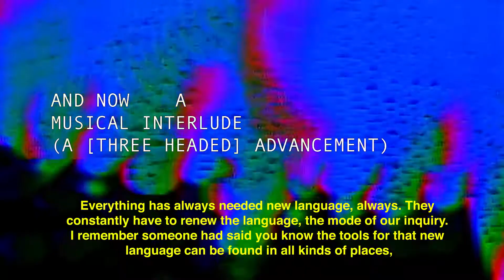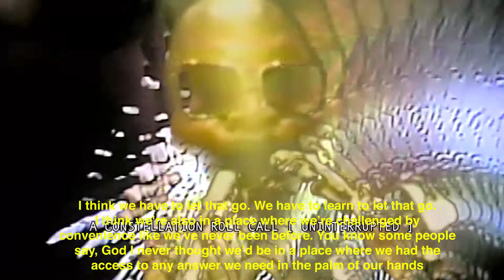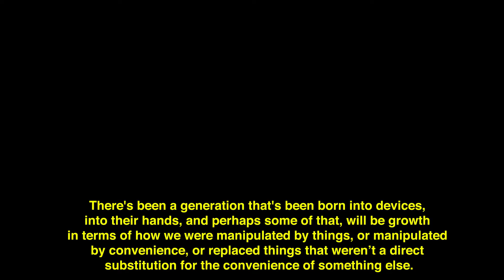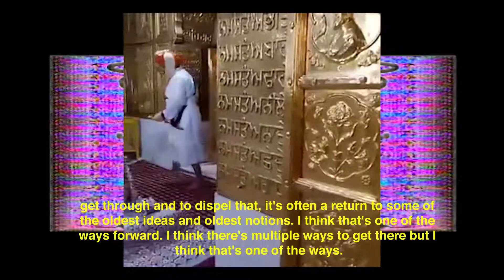On Where We Go From Here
(Nep) Nirbhai Singh Sidhu is an interdisciplinary artist who lives and works in Toronto, ON, Canada. Sidhu’s art practice highlights conceptual and technical components originating from antiquity, with relevance for the present. His primary reference points are sound, language, architecture, and adornment.

Nep Sidhu’s art practise resides along a continuum comprised of conceptual and technical components originating from ancestry, with relevance for the present. His sculptural practice combines language, light-baring materials, and incantation thus creating a third space that unifies endless parallels and possibilities. This work is informed by the interplay of script, textile, the poetic wave of architecture, and an affinity for community.